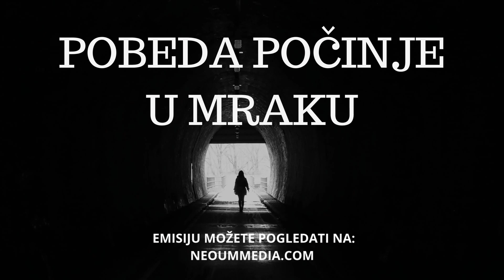NeoUm | Pobeda počinje u mraku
🧠NeoUm Media je najveća platforma praktičnog znanja na Balkanu! Širok izbor edukacija, emisija i podkasta iz oblasti neurobiologije, psihologije i duhovnosti!

Naša vizija je da ova platforma bude osnovni izbor edukacije i obrazovanja svake osobe sa Balkana!